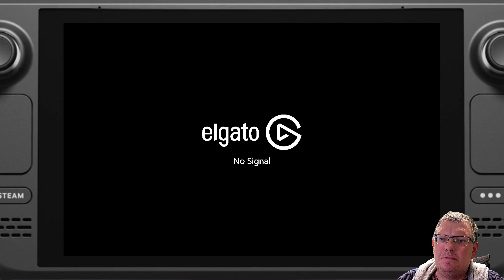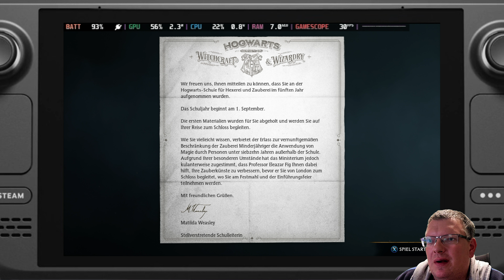Hogwarts Legacy auf dem Steam Deck angespielt !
Hogwarts Legacy (Standardversion) günstig bei MMOGA (Affliate Link)

Hogwarts Legacy (Deluxe Edition) günstig bei MMOGA (Affliate Link)

Heute gibt es meinen Eindruck von Hogwarts Legacy für das Steam Deck
Viel Spaß!